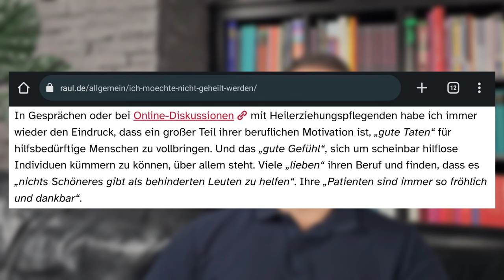Ich habe die Nase voll! (Stimming und Spezialinteressen)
Schluss mit der Verherrlichung von Autismus durch Experten!